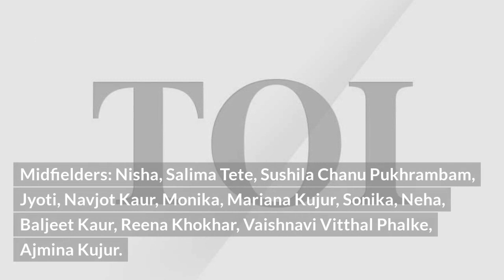"Blazing Trails: India's Triumph as Asian Champions Trophy Winners" | IQ